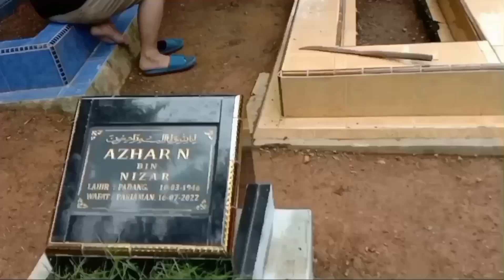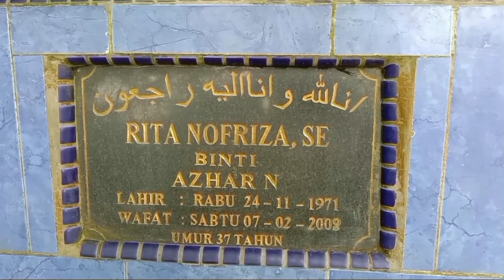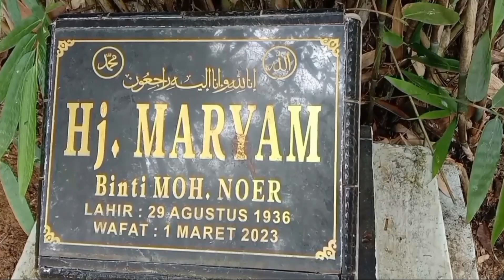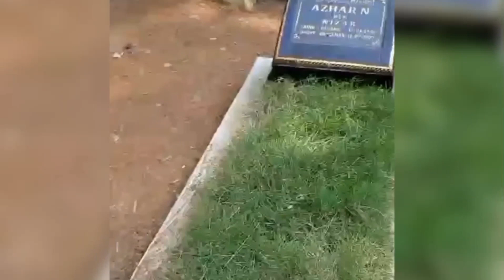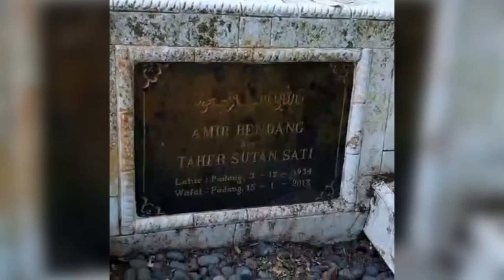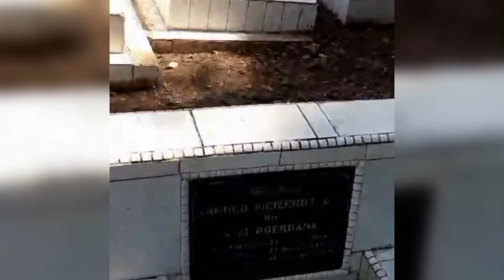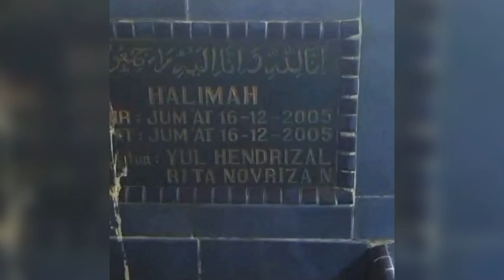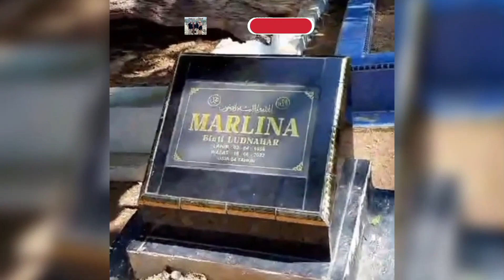Ziarah Makam Menjelang Bulan Ramadhan 1445 H || TPU Bukit Jirek Seberang Padang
Ziarah ke makam keluarga besar Uwak Salamah di Bukit Jirek Seberang Padang, semoga alm dan almh ditempatkan di Surga nya Allah SWT. Aamiin allahumma Aamiin.🤲